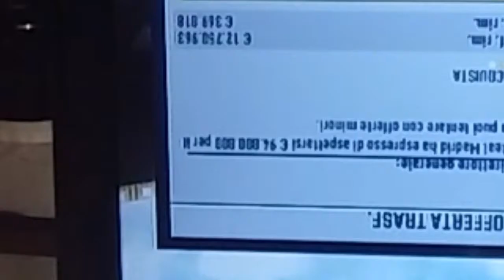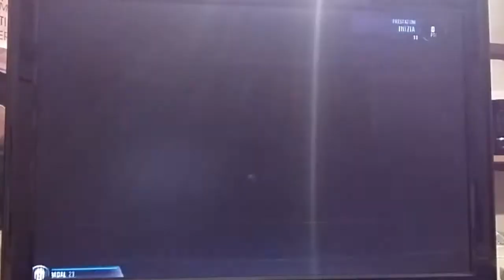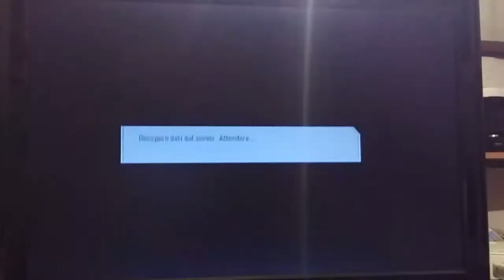HO COMPRATO UN GIOCATORE FORTISSIMO MA SI È INFORTUNATO. - Fifa 17 [CARRIERA ALLENATORE JUVENTUS] #3